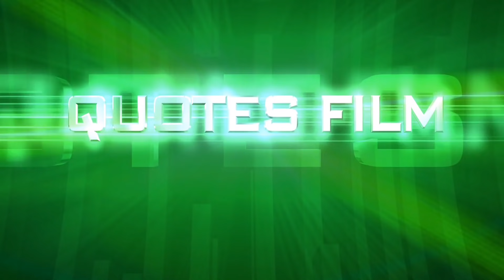AKHIR PENANTIAN CINTA SHAH RUKH KHAN | ALUR FILM INDIA ROMANTIS DILWALE 2015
Alur cerita film india romantis yang di bintangi shah rukh khan dan kajol ini menceritan shah rukh khan yang berperan sebagai mafia jatuh hati pada kajol.
namun ternyata kajol mendekatinya hanya  untuk mencari informasi tentang shah rukh khan yang memang kajol ternyat adalah anak dari mafia musuh dari ayah shah rukh khan.
dalam ulas alur cerita film india kali ini shah rukh khan tetap mencintai kajol walaupun dia pernah di hianati.
film dilwale ini di rilis pada tahun 2015 , nah sahabat dari pada penasaran kita langsung saja ulas alur cerita film india berikut.